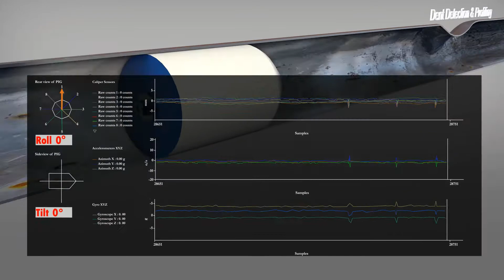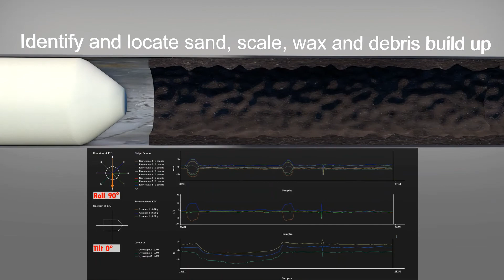Pathfinder Maste3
Why Piping Specialty Supply Service?
PSSS are proud to be the Australian agents for both Pigs Unlimited, Hy-Ram, HTL, & Sawyer Manufacturing. The PSSS Team pride themselves on their commitment to provide both a high quality product and service to their clients and always at a competitive price. We are consistently on the look out for new and innovative solutions to offer our clients. So, just because the product you are seeking isn’t listed give the team a call – you won’t be disappointed!